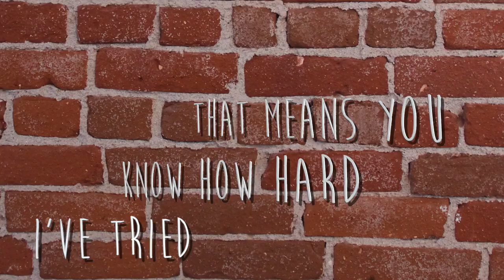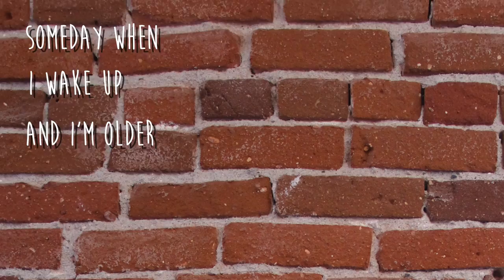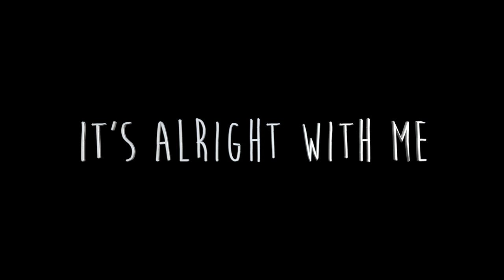Daniel Taylor - It's Alright With Me (Official Lyric Video)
Thought I'd give you guys a little background on this one too! I had this fun Mandolin riff dancing through my head the entire time setting up my new studio (so for at least a few weeks). At the end of the process my "even more ambitious than myself" longtime best bud Eli told me to lay it down just for fun. A few hard ciders later and a ton of hours of arranging, tracking and mixing and you have a new song. Not just a new song TO YOU guys either a new song entirely. The, for the most part, newest song on the EP.

I think it's personally my tribute to the rest of the songs on the EP and the vibes that came with them. Hope you enjoy it!

This video wouldn't have been possible without my crazy little sibling, Hayden Camfferman, and our countless hours of multi-program work. Check out her channel (jdbtori) for some cool edits.

Artist: Daniel Taylor
Song: It's Alright With Me
Album: After The Fall